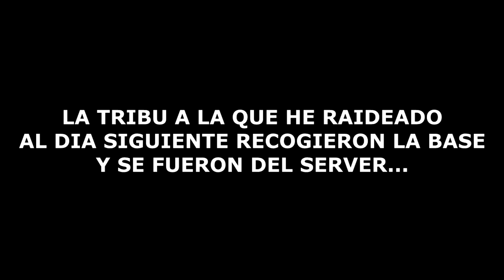ME TROLEA UN SUSCRIPTOR + RAIDEO CAJAS FUERTES !!! SERVER OFICIAL PvP #9 SERIE ARK SURVIVAL EVOLVED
►►Nuevo video de ARK SURVIVAL EVOLVED en español. Nuevo comienzo en un server oficial pvp, era un novato, aprenderemos nuevas cosas de ark, y haremos raideos!  Veréis nuestra progresión en ark poco a poco con esta serie, hasta el dia de hoy. Tendremos momentos de risas, salseo y pvp espero que os guste!

►►SERVER EN EL QUE JUEGO : [EU][ESP] NEW - JURASIC PVP x10

►►► PARTE 1 DEL VIDEO : EL NIÑO mas PESADO y VACILON de ARK !!! Parte 1 Ark survival evolved PvP | Niño rata en ark

►ARK ANIMACIONES de APAREAMIENTO de DINOSAURIOS CANCELADA | DEV KIT mating animation ARK SURVIVAL

►ARK SPINOREX hibrido REX + SPINOSAURUS !!! SPINOREX vs GIGANOTO! GAMEPLAY hybrid MOD

►COMO CONSEGUIR HUEVO DRAGON WYVERN DE HIELO - ICE WYVERN | COMO TAMEAR O DOMESTICAR | ARK RAGNAROK

►VIDEOS DE CONAN EXILES

Aquiles Magno